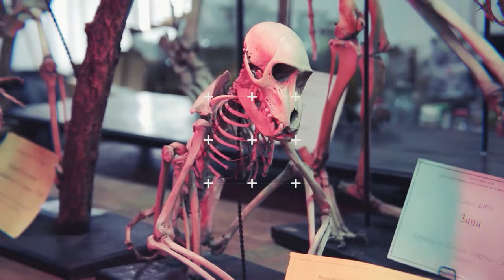Як відрізняти воронових? Крук, ворона, ворон, сорока, сойка, галка, грак та інші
Не знаєте як відрізнити цих чорних, каркаючих птахів? Тоді це відео для вас, ви дізнаєтеся: як відрізнити воронових України, чи могли бачити ворону чорну на території нашої держави, які загалом бувають воронові, хто така біла ворона та де її шукати і не тільки.
✨Слідкуйте за нами:
 ✔️Станьте нашою пташкою🐦:
  😊Дякуємо за підтримку. Ви - чудові.